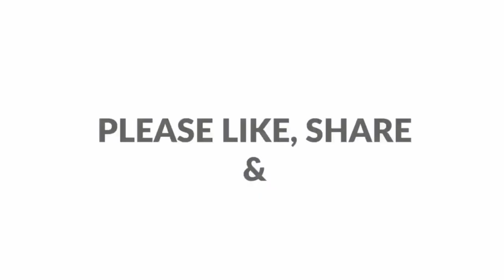Hot and Sour Chicken Noodle Soup | Easy Soup Recipe | ചിക്കൻ നൂഡിൽസ് സൂപ്പ് | My Own Recipe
This video explain How to make Easy and Tasty Chicken Noodle Soup Recipe at Home.

Ingredients :

Cooked chicken

Chicken stock

Noodles

Egg white

Carrot

Garlic

Coriander leaves

Capsicum

Pepper powder

Salt

Corn flour